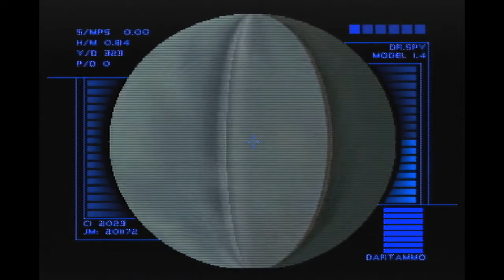AirBase PA 204